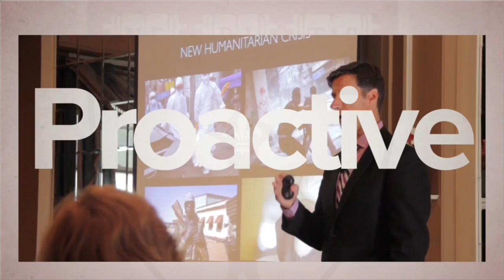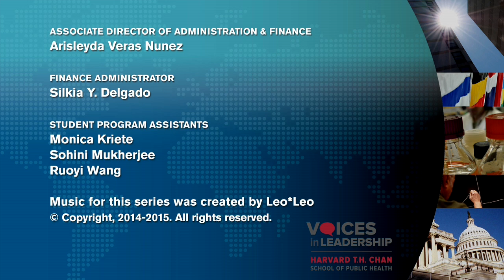Leadership Lessons Learned: Eradicating Polio in Nigeria | Muhammad Pate | Voices in Leadership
Muhammad Ali Pate, former Minister of State for Health of Nigeria, spoke at the Harvard T.H. Chan School of Public Health as part of the Voices in Leadership series on September 8, 2016.

Dr. Muhammad Ali Pate served as Nigeria’s Minister of State for Health from 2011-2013. Prior, he was the Executive Director of the National Primary Health Care Development Agency (NPHCDA) in Abuja, Nigeria. Dr. Pate is currently a professor at the Duke University Global Health Institute. He also serves on the agenda committee of the World Economic Forum and is a member of the Strategic Advisory Group of Experts (SAGE) on Vaccination and Humanitarian Emergencies at the World Health Organisation (WHO) in Geneva. Dr. Pate is an American Board-Certified MD in both Internal Medicine and Infectious Diseases, and holds an MBA (Health Sector Concentration) from Duke University, and a Masters in Health System Management from the London School of Hygiene & Tropical Medicine. In fall 2016, he is serving as a Menschel Senior Leadership Fellow at Harvard T. H. Chan School of Public Health.